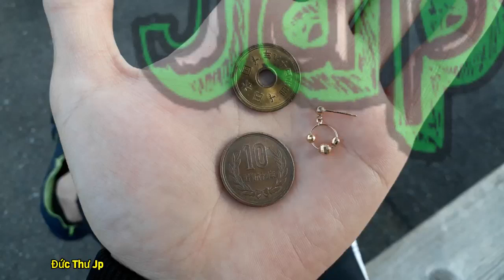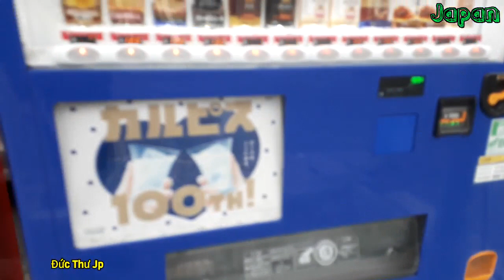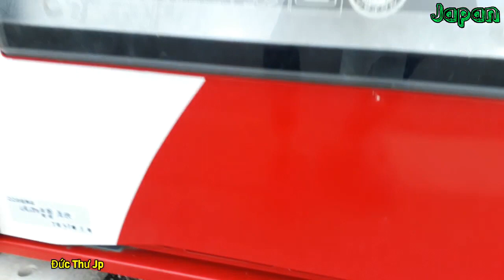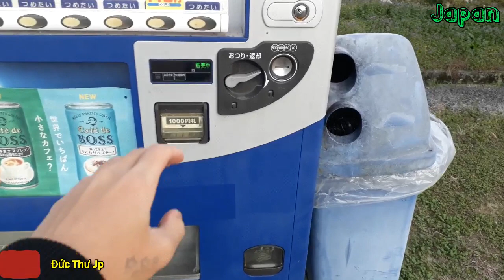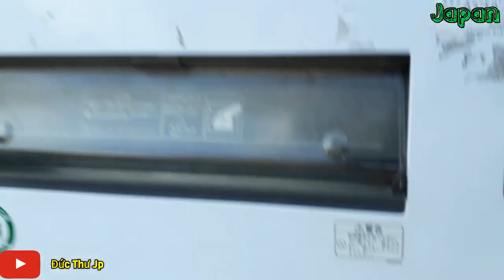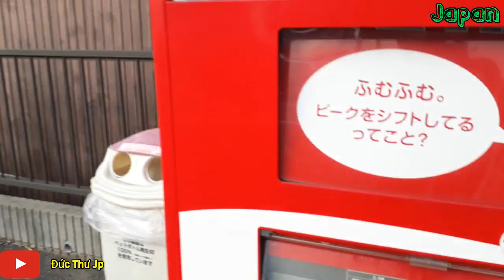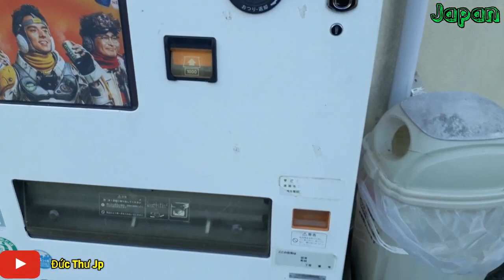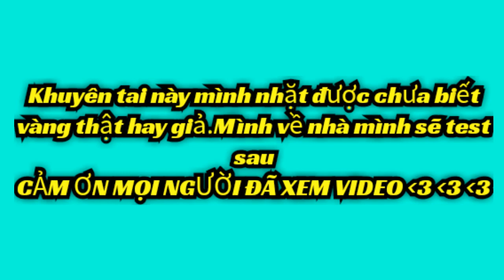🇯🇵Nhặt Tiền Thừa Ở Nhật Nhặt Được Cả Khuyên Tai VÀNG || Đức Thư JP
Ngày hôm nay ngày cuối tuần mình lại làm 1 clip đi nhặt tiền thừa.Ngày hôm nay mình chỉ nhặt được có 15 yên = 3000vnđ thôi,nhưng may mắn hơn mình lại nhặt được 1 cái khuyên tai bằng vàng.Mình đang mang về nhà xem thử là vàng thật hay là vàng mỹ kí

🔰🔰🔰Xin cám ơn các bạn đã bỏ thời gian xem Video này.
- Hãy chia sẻ video để ủng hộ Đức Thư Jp nhé !